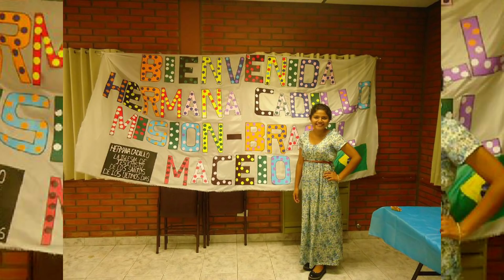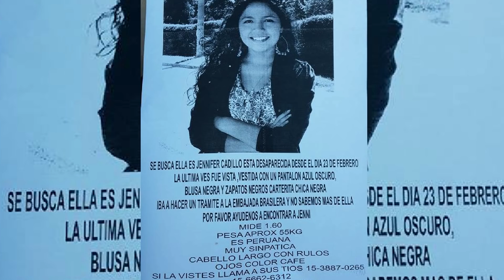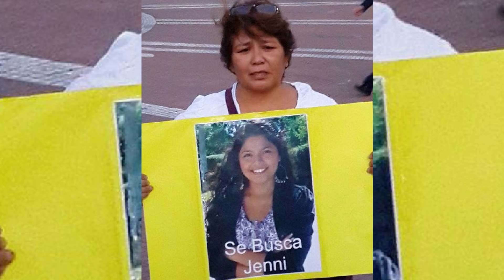JENNIFER se dirigía a la embajada de Brasil y DESAPARECIÓ | MACHI